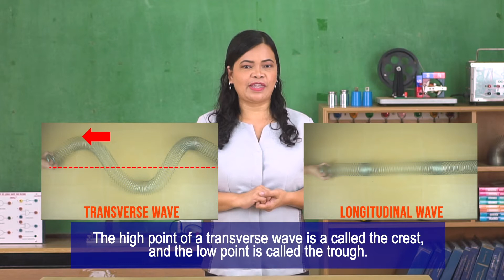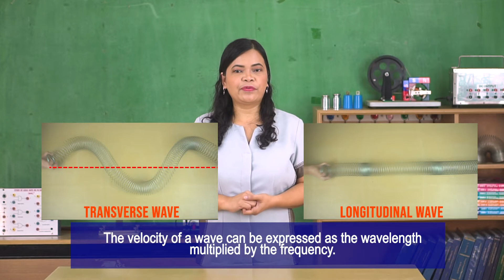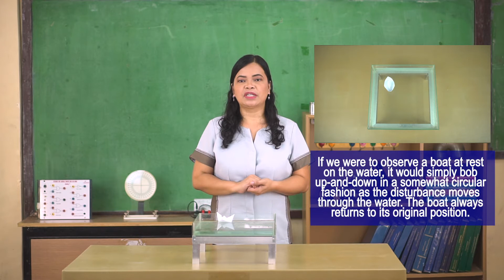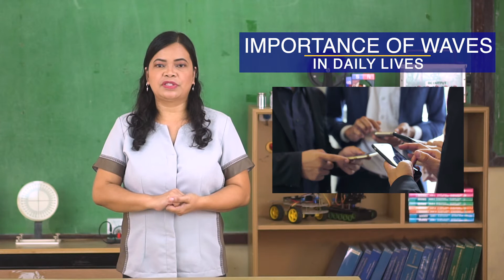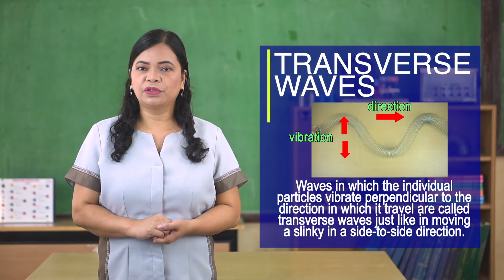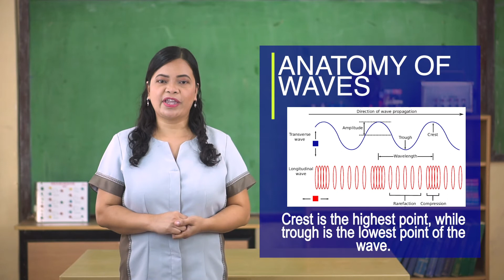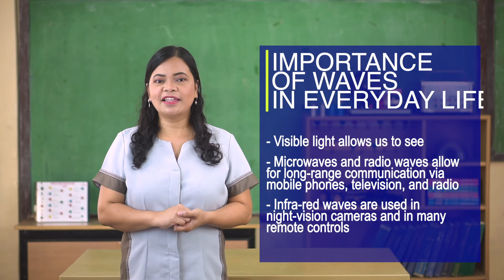AAH Episode 59: Transverse and Longitudinal Waves